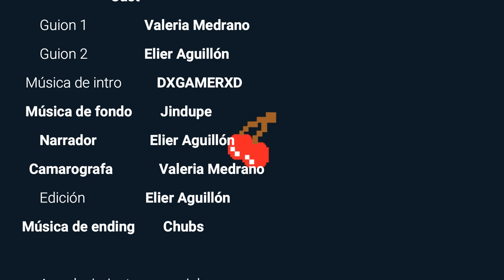Corsola - Sinularia (Corsola en la vida real)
En este video hablaremos de Corsola el pokémon coral y también cuestiones biológicas y ambientales sobre Sinulari sp.

Los agradecimientos se encuentran al final del video gracias por su apoyo.

Mi amigo Mau tiene un canal de supervivencia y cosas de biología en campo  te invito a seguirlo: